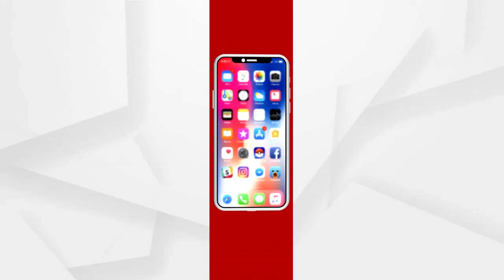ମନ୍ତ୍ରୀ ପ୍ରତାପ ଜେନାଙ୍କ ବିରୋଧରେ ଶ୍ରୀ ସୁରଥ ବିଶ୍ବାଳ ଆଣିଲେ ସଙ୍ଗୀନ ଅଭିଯୋଗ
ବିଜେପିର ପତିଆରା ଦେଖି ଶାସକ ଦଳ ଡରୁଛି ତେଣୁ ବିଜେପି କର୍ମୀମାନଙ୍କୁ ହତ୍ୟା କରିବାକୁ ପଛାଉନାହିଁ ବୋଲି ମନ୍ତବ୍ୟ ରଖିଲେ ବିଜେପିର ରାଜ୍ୟ କାର୍ଯ୍ୟକାରିଣୀ ସଦସ୍ୟ ଶ୍ରୀ ସୁରଥ ବିଶ୍ବାଳ.